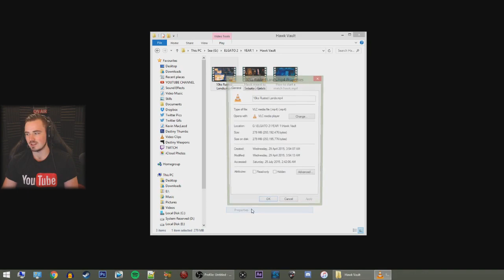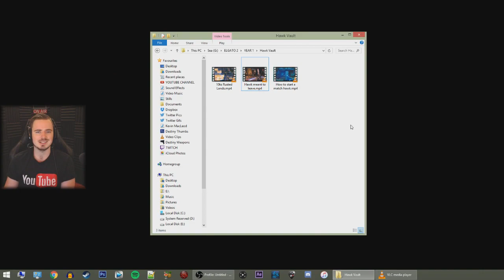Destiny Vault: Year 1 Hawkmoon Snipes #2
I react to my old footage of Hawkmoon SNIPING in year one.. A 2nd time lmao!